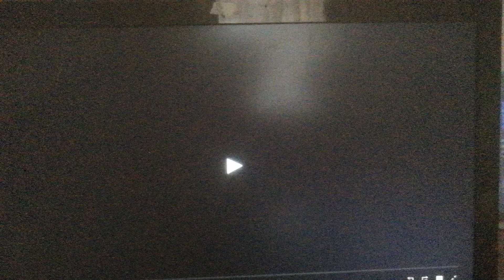Metro Goldwyn Mayer (1964)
From Goldfinger (1964)